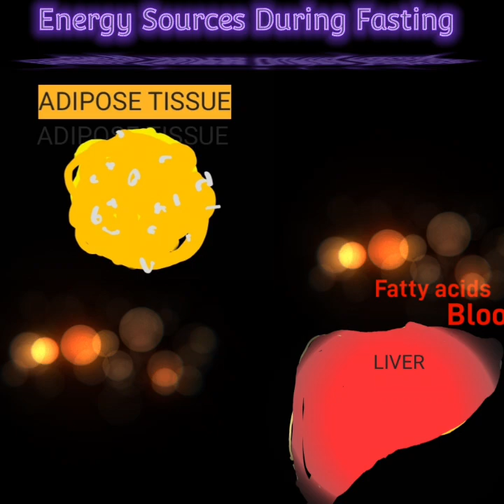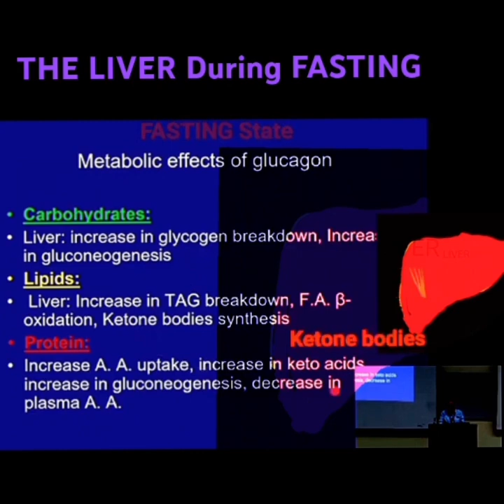Energy Sources During Fasting @Metabolism Made Easy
During fasting, adipose tissue releases fatty acids to the bloodstream by the lipolysis of stored triacylglycerol, while the liver provides glucose and ketone bodies to the plasma. Thus, these two organs play a pivotal role in supplying energy to various tissues during fasting.